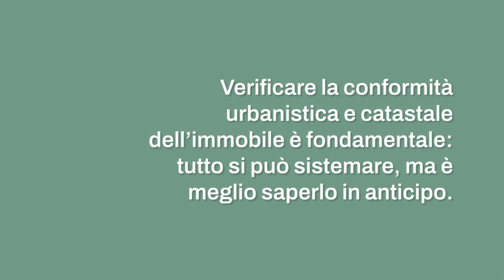Domande da fare quando compri casa: guida e consigli pratici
Quando compri casa, conoscere le domande giuste da fare può aiutarti a evitare problemi e garantire un acquisto sicuro e informato.